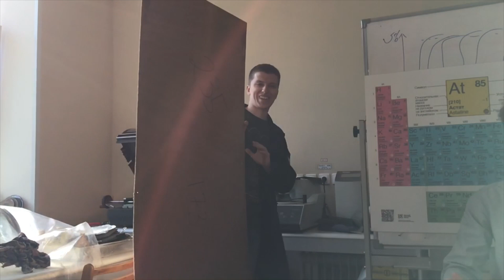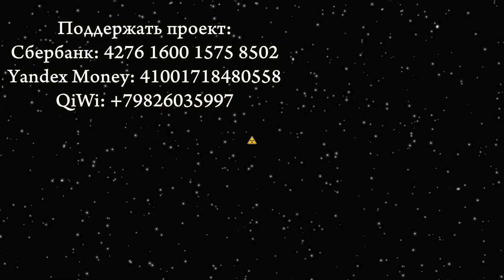Игра со смертью. Трогаем УРАН голыми руками. Химия – Просто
В этом видео проведём эксперимент и подержим обеднённый уран голыми незащищёнными руками.
Это лучше, чем Дружко!

Над выпуском работали:
Полина Березкина (сутдент);
Бедицкий Александр.